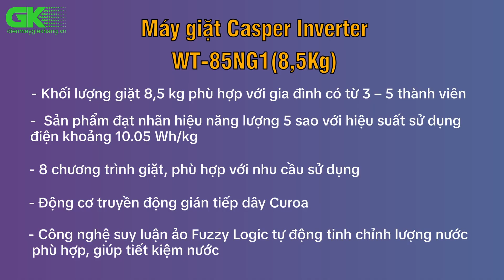Máy Giặt Casper Cửa Trên 8,5Kg WT-85NG1 phù hợp nhu cầu giặt đồ hằng ngày của gia đình 3 – 5 người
Hotline Chính Thức: 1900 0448